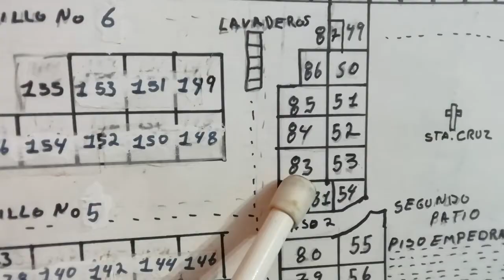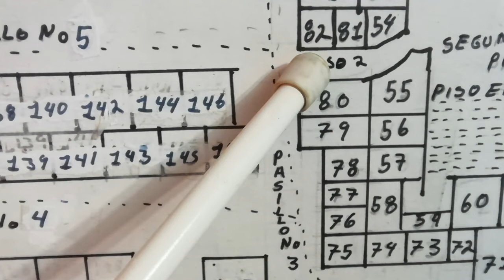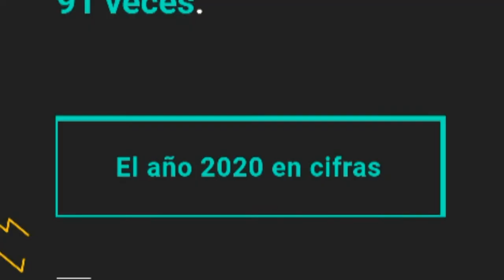40o CAPITULO DESCRIPCIÓN DE CONJUNTO DE CUARTOS No 9 Y PROCESO DE PEPITAS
40o CAPITULO DESCRIPCIÓN DE CONJUNTO DE CUARTOS No. 9 Y PROCESO DE PEPITAS